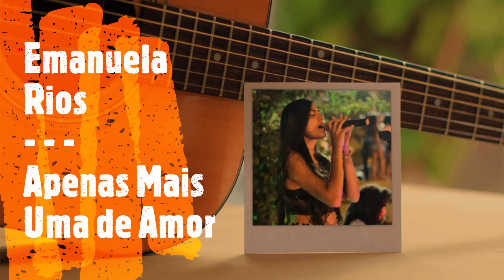Emanuela Rios - Apenas Mais Uma de Amor (Voz & Violão - 2011)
🔊 Música autoral independente.
🥰 FEITO COM AMOR😘
▶️ Produção: Emanuela Rios

Oi, gente, musiquinha que gravei em 2011.
Cover Lulu Santos